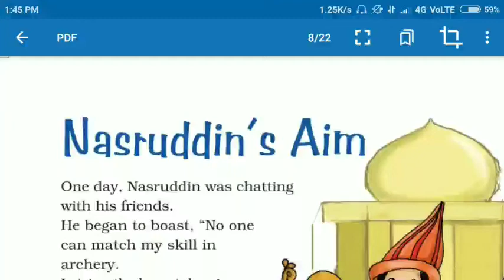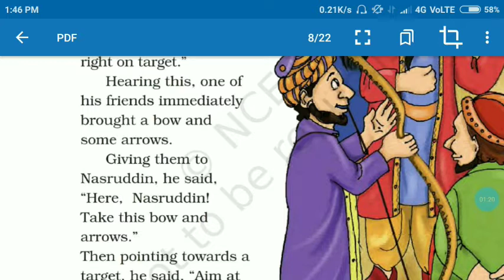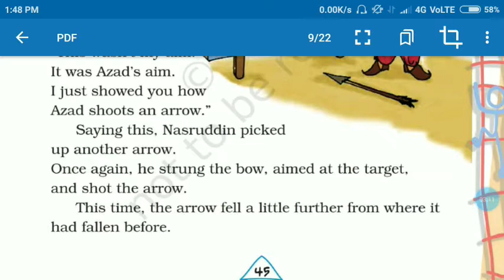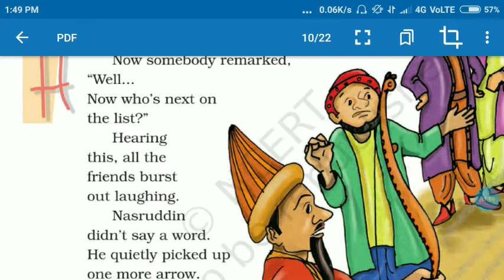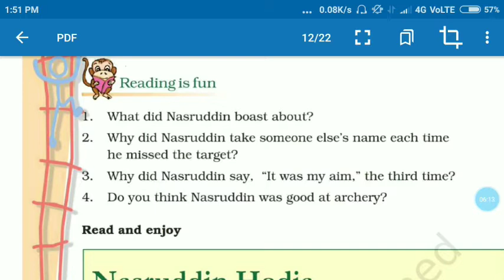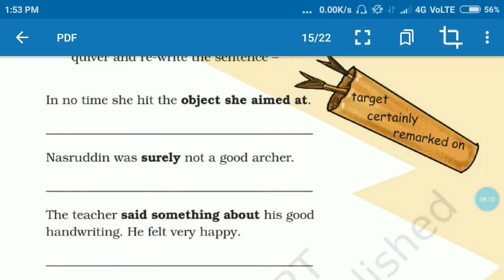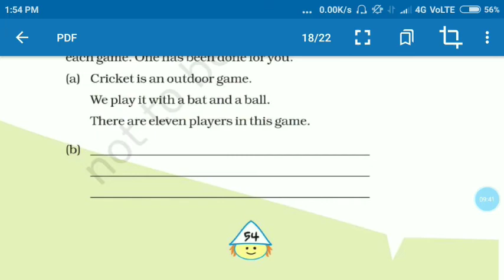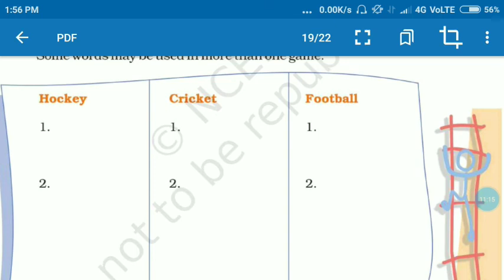Class 4 English NCERT Marigold Unit-3 Nasruddin's Aim